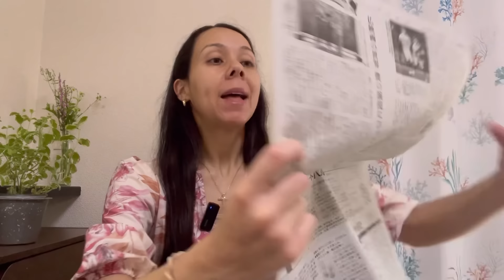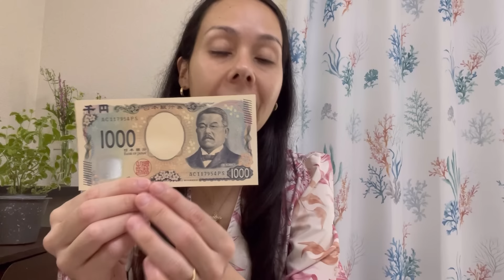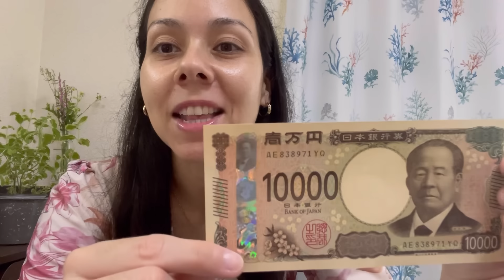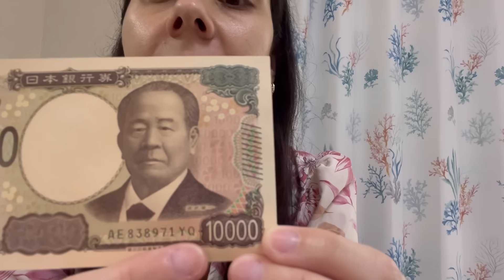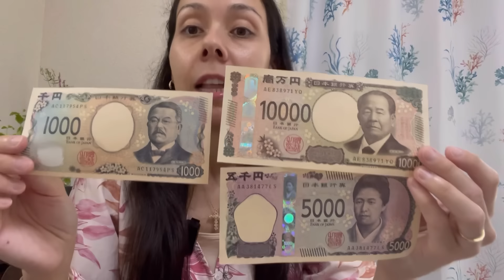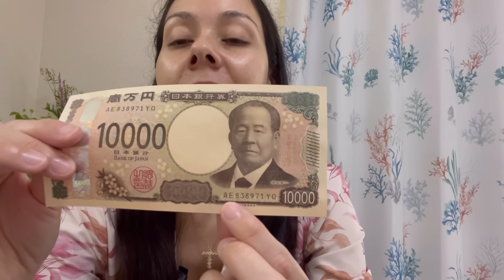Nova cédulas do Japão! A mais nova tecnologia dentro do seu bolso.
Tradução LB
Trabalhamos com tradução de documentos e assessoria para a comunidade brasileira!